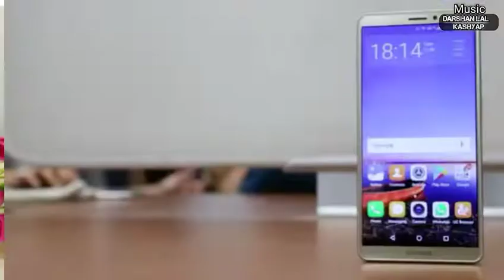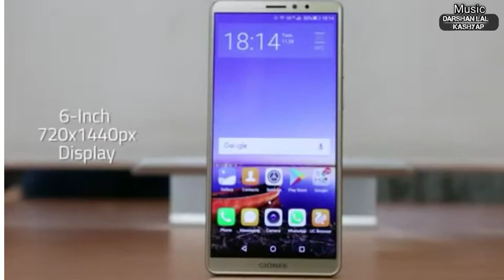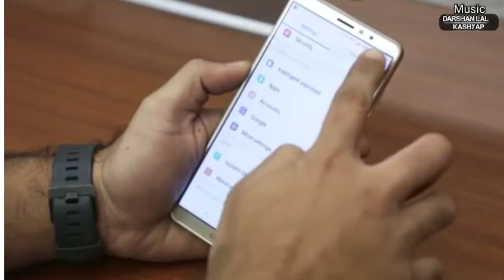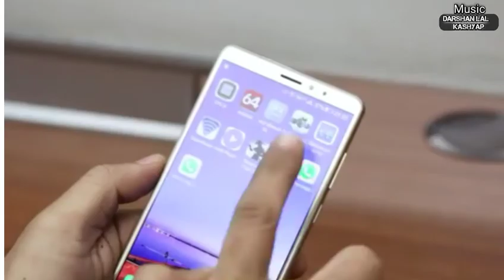Cg New Dj Song Tor Maya Ke Mare Cg Super Hiti Exclusive Mix and 2019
• CgDjMix.Com
• Song - Cg New Dj Song Tor Maya Ke Mare Cg Super Hiti Exclusive Mix
• Language - C.G.
• Genre - Cg New Dj Song
• Category - Music
• Year - 2018

Agar Ye Video Aapko Sach Me Pasand Aaya Hai To
Please Like 👍 Comment 📖 N Share 👪

Gionee M7 Power (Gold)

cg dj song mp3
cg dj song download
cg dj song video
cg dj song 2019
cg dj song 2018 download
cg dj song dilip roy
cg dj song new
cg dj song audio
cg New song dj remix
cg New song video download
cg New song video
cg New song a to z mp3
cg New song all list
cg new dj song tor maya ke mare chhattisgarhi
,cg new dj song tor maya ke mare news
,cg new dj song tor maya ke mare new song
,cg dj song tor maya ke mare
,cg new dj song tor maya ke mare new news
cg new dj song tor maya ke mare new song# 2018
,cg new dj song tor maya ke mare new song 2017
,cg new dj song tor maya ke mare new song cgdjson
,cg new dj song tor maya ke mare new song cgdjsong
,cg new dj song tor maya ke mare new song cgdjsong cgdjson
,cg new dj song tor maya ke mare new song cgdjsong cgdjsong.com
Hindi Remix Mashup Song 2019 Nonstop Party Dj Mix Best Remixes.New Hits Bhojpuri Song Nagpuri Remix Nonstop Bolbum Dance Mix Bol bum Bhakti song Best Top Remix.Remix, Bollywood remix. Gallery. Presenting our brand new web radio station for all you fans of good, ol' Bollywood Remixes.Mp3 Songs Download Latest Bollywood 2018 Hindi Mp3 Songs, Bollywood New Songs Free Download, Latest Collection of Bollywood .Download Latest Bollywood MP3 Songs, Instrumental Songs, DJ Remix, Hindi Pop, Punjabi, Evergreen Gaana, and Indian PopCG DJ Remix 2018, CG Hit Songs, Latest CG Song 2018, CG Hit Song 2018, CG DJ Remix song 2018, CG hit dj song, New CG Dj Songs, CG Nonstop DJ Remix, CG, CG song, 2018, new, latest, best, CG latest song, dj, remix, mashup, nonstop, CG rimix, new CG song, new CG dj song, CG dj mix song, CG mashup song, Chhattisgarhi DJ Remix 2018, Chhattisgarhi DJ Remix song 2018, cg dj song mp3, cg dj song new 2018, cg dj song 2018 mp3, cg song dj 2018 mp3

All music posted is for promotional/entertainment  purposes only. For promotional/entertainment purposes only.  If you are the author or copyright owner of any of the material used, and you want it to be REMOVED, please mail us here: and we will delete it immediately!!! within 24 hours...